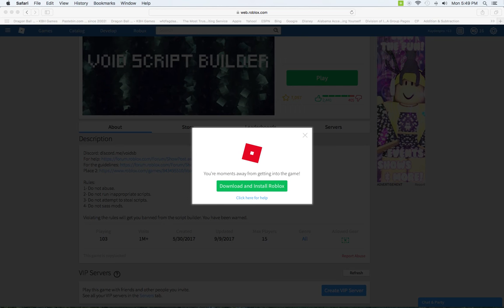Roblox (random video)